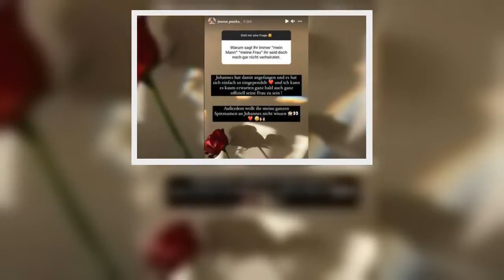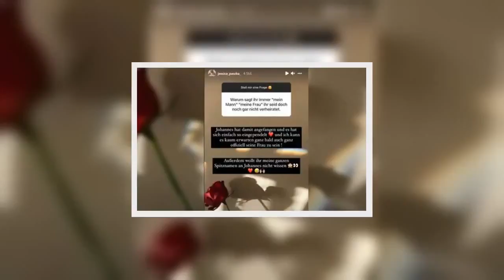Fans verwundert: Sind Jessica Paszka und Johannes Haller schon verheir@tet?